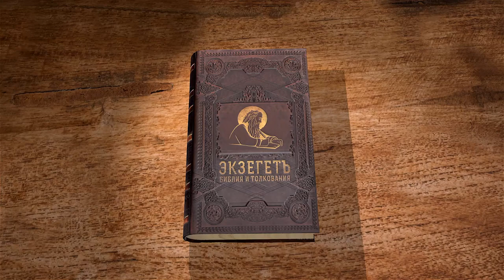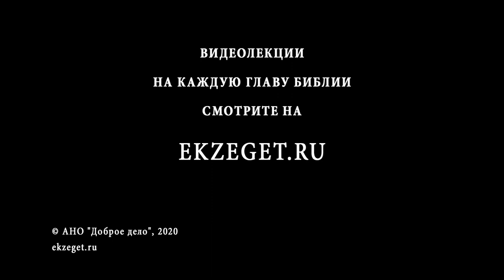Книга Иова. Глава 10. Андрей Солодков. Толкование Библии, Ветхого Завета. Иов Многострадальный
В 10-ой главе мы наблюдаем продолжение недоуменной речи Иова.
Почему угодно Всемогущему Богу то, что праведные наказываются, а грешные страдают?
Человек - творение Господа, так почему Он губит Свое творение?
Где искать ответы на эти вопросы?